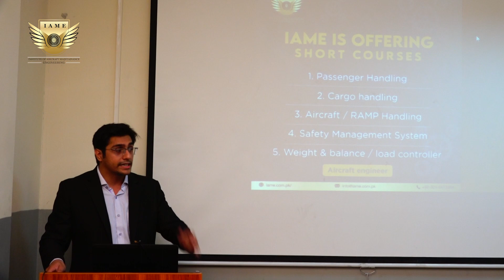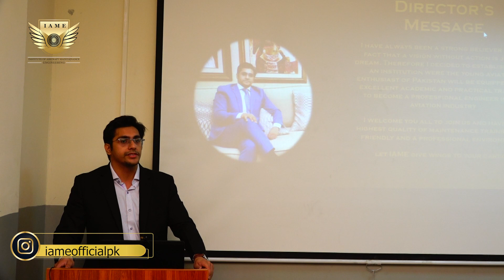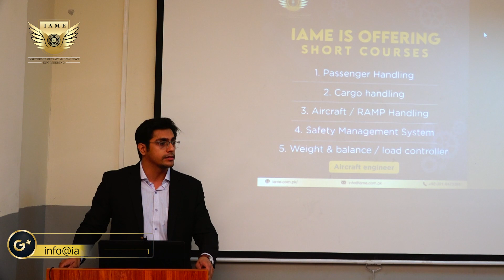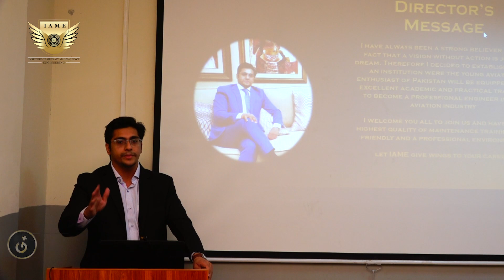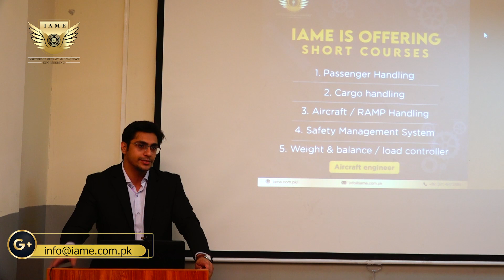IAME Vision with Qasim Ali Shah || Zaeem Muzaffar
Cover Topics: